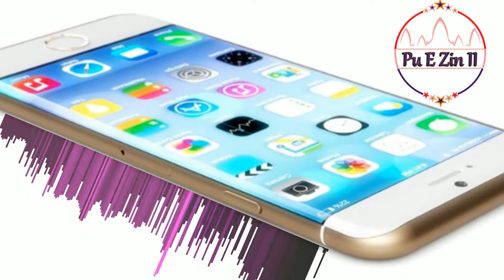Burn It Down Iphone Ringtune 2017 by Mee Meng _ Trapz 4U -ពូអីុ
(ពូអីុ)
ពូអីុ